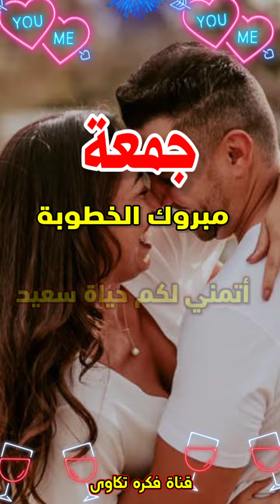تهنية خطوبة باسم جمعة